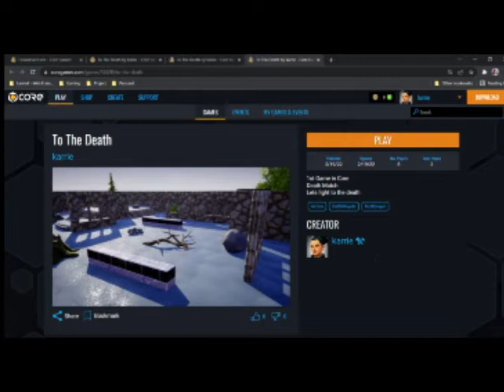Death Match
Demo
Multi-Player Game